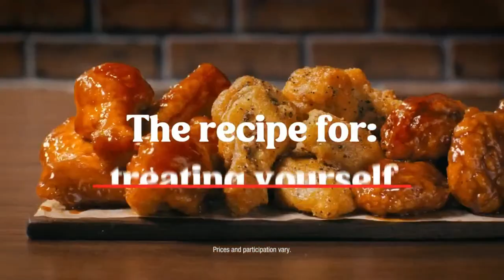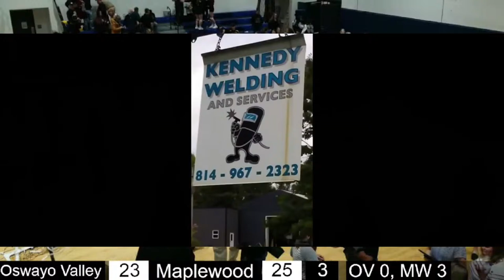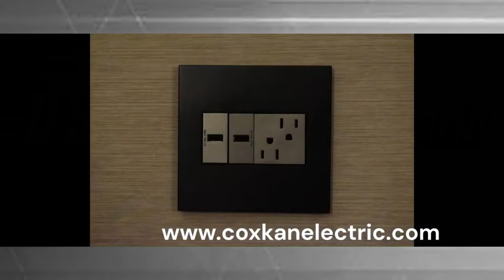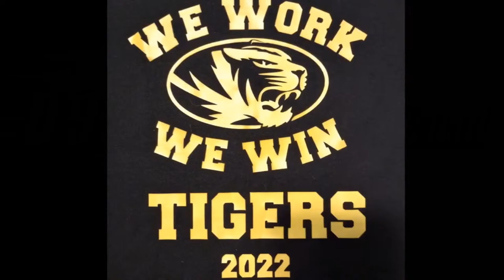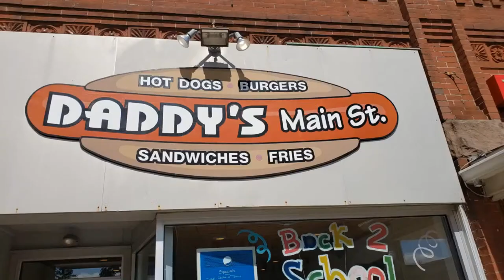PIAA 1A Volleyball Semifinal - Oswayo Valley vs. Maplewood